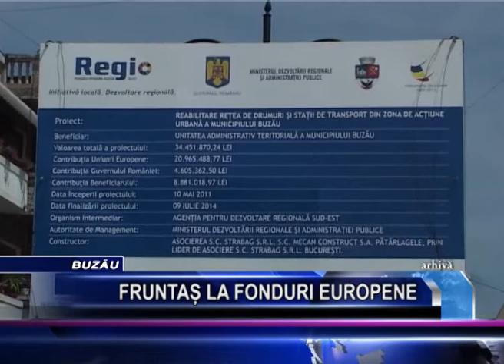FRUNTASI LA FONDURI EUROPENE